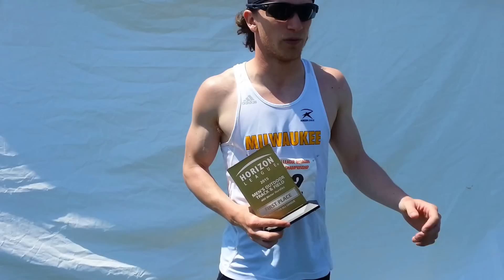TF: HL 400m Hurdle Champion Jordan Schmidt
Senior Jordan Schmidt after winning the 400m hurdles at the 2015 Horizon League Outdoor Track & Field Championships in Rochester, Mich.